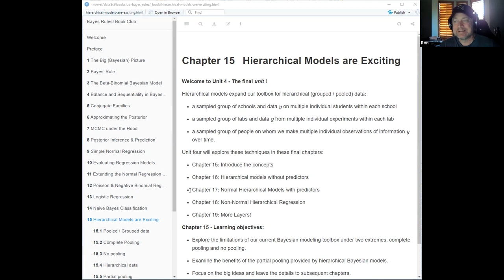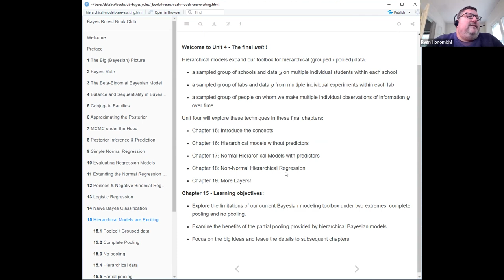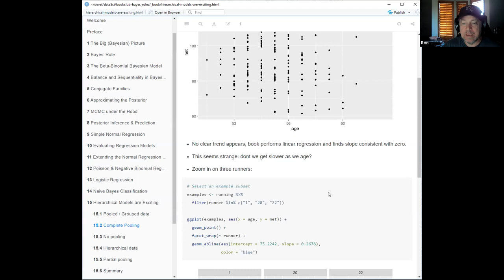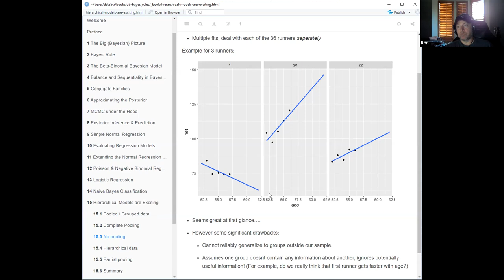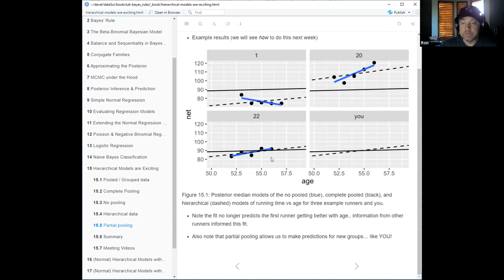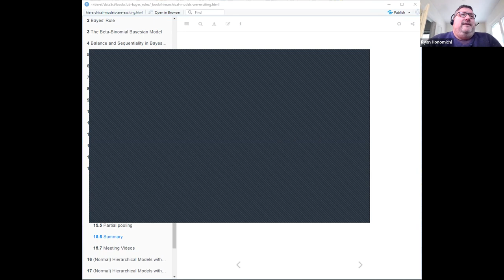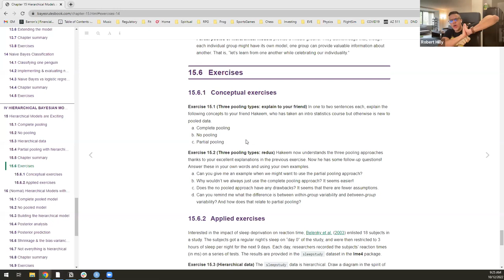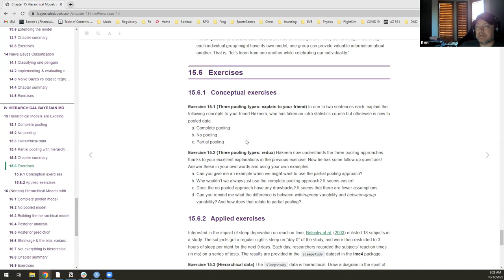Bayes Rules! Hierarchical Models are Exciting (bayes_rules02 15)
Ron Legere presents Chapter 15 ("Hierarchical Models are Exciting") from Bayes Rules! by Alicia A. Johnson, Miles Q. Ott, and Mine Dogucu on 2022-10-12, to the R4DS Bayes Rules! Book Club, Cohort 2.